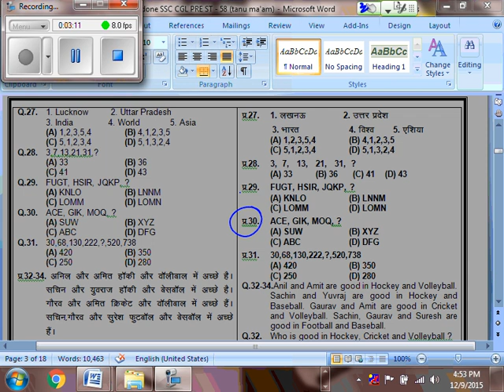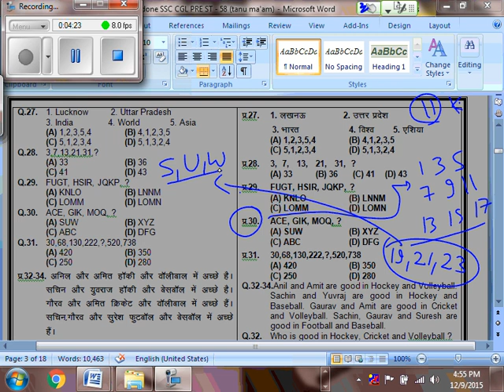SSC N-19 Q.28 30